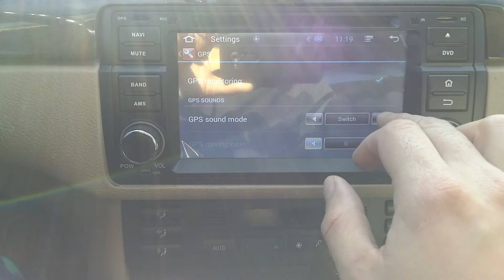Setting NAVI buttons Eonon GA5150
Quick clip showing how to change what the Navi buttons map to on the Eonon GA5150